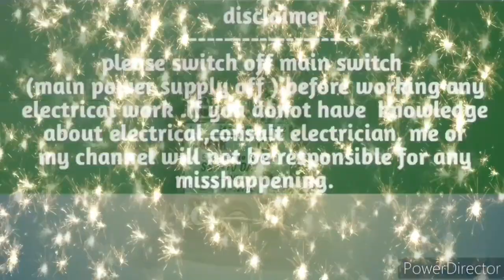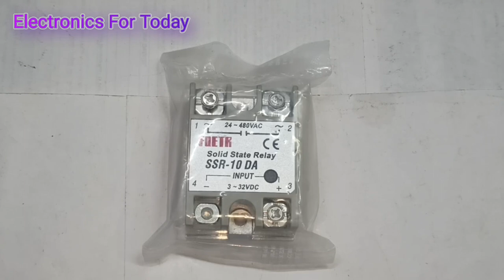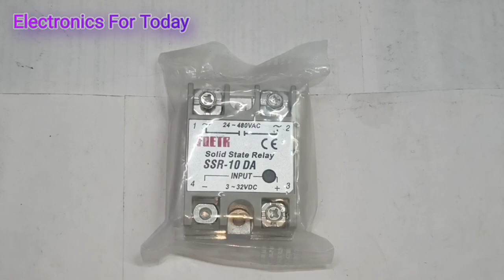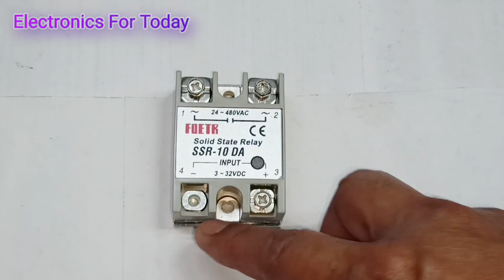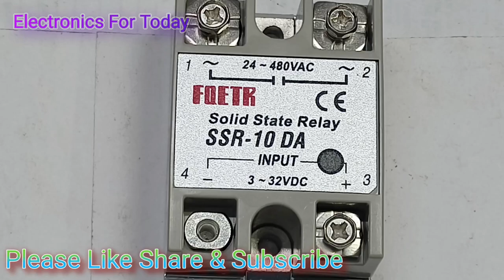ssr |solid state relay|solid state relay in hindi,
ssr,solid state relay,# solid state relay in hindi,# solid state relay,

This video is about ssr,solid state relay, solid state relay in hindi,

Buying Links=
24V-380V 40Amp 250V SSR-40 DA Solid State Relay Module 3-32V DC To AC

Ssr,solid state relay, solid state relay in hindi, solid state relay in t, solid state relay working,# solid state relay circuit, solid state relay m, solid state relay connection,